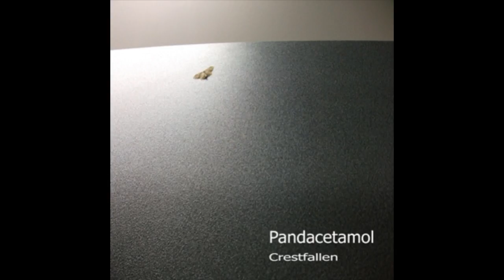Pandacetamol - Drop The Rusty Sparkle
Artist: Pandacetamol
Title: Drop The Rusty Sparkle
Album: Crestfallen